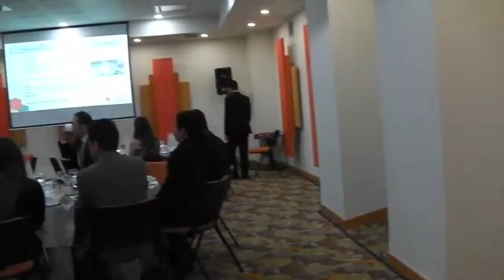Flashmob Colmena Lanzamiento - Wiesner Productora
Wiesner Productora Creativa de Entretenimiento Corporativo.